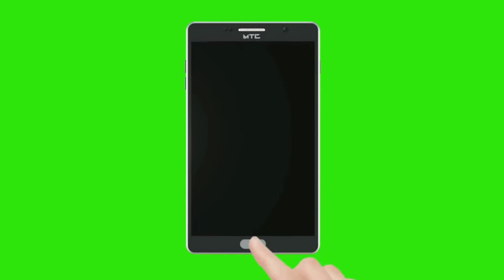30 Qism Ke Log Shaheed | Shaheed Ki Qismeen | Pet Ki Beemari | Zakham | Sir Phodna | Marna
Shaheed Ki Qisme
30 Qism Ke Log
Pet Ki Beemari
Sadak Hadsa